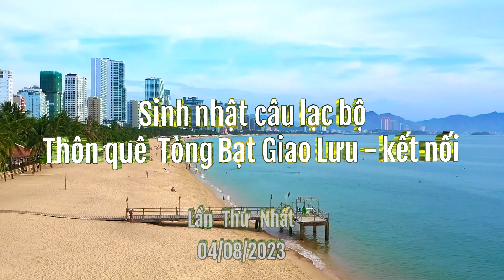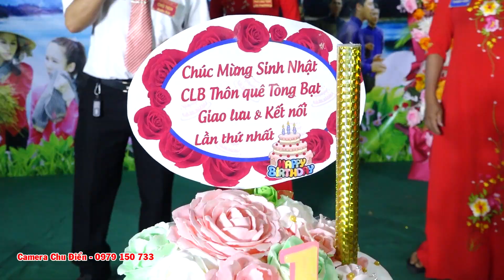Sinh Nhật Câu Lạc Bộ Thôn Quê Tòng Bạt lần thứ Nhất 04 08 2023